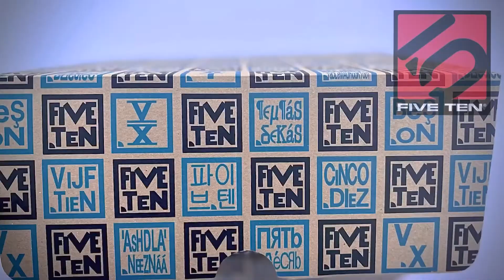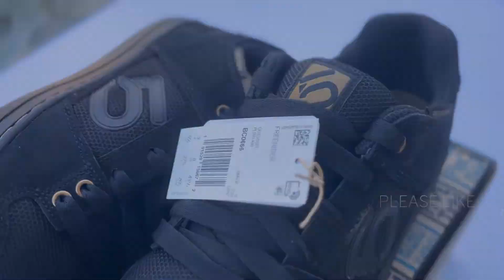FIVE TEN freerider | unboxing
FIVE TEN freerider the one of my ever trusted flat pedal shoes for mountain bike.